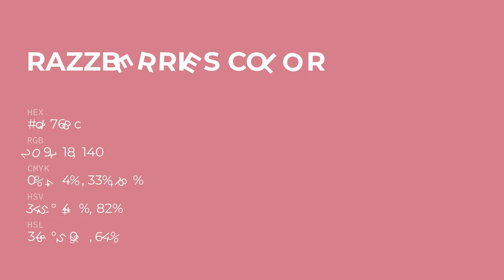Razzberries color d1768c hex color - Red color - Cool color d1768c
What color is Razzberries ? d1768c hex color - Red color - Cool color d1768c

Hex d1768c Color Code is also known as Razzberries color.